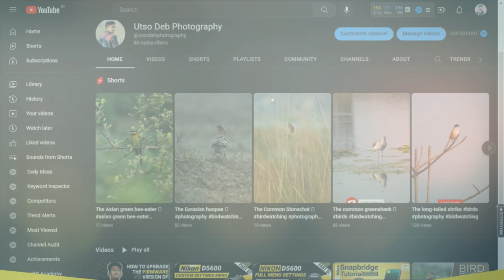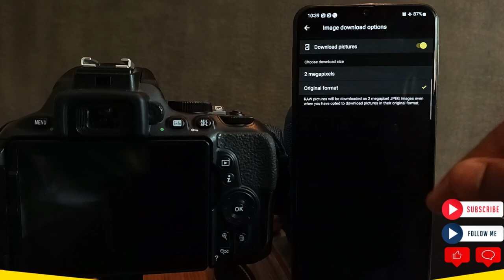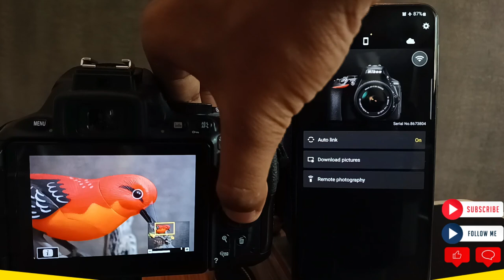Nikon Remote Photography : With Snapbridge App || Without Remote Control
@Utso Deb Photography
In this video, we'll be using the Snapbridge App to take photos without using a remote! This is a great way to capture photos of objects or people from a distance without having to get up close!

Wanted to transfer Files from your DSLR to your smartphone?

Gear I use (You can help the channel by buying the products from the given links)
Boya ByM1 Mic
Nikon D5600 DSLR
Samsung Galaxy M53 5G
Samsung Galaxy F41
Lowepro Slingshot
SanDisk 64GB